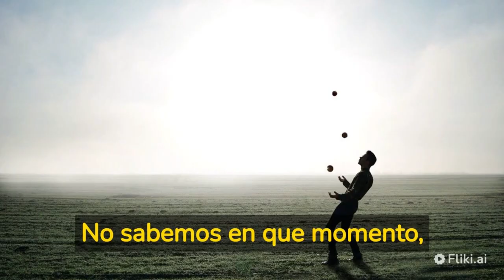Historia del malabar escrita por carlos Martínez extracto notas al pie y bibliografía en el texto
Karl-Heinz Zeithen "4000 Años de Malabarismo"

  Tesis anthony Mays

La historia mínima del Circo en México. Julio Revolledo Cárdenas, 2010 Artículo.